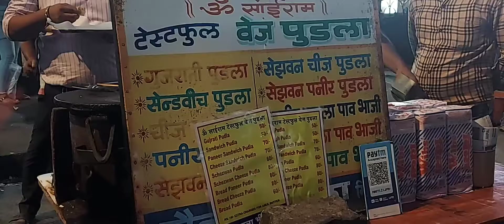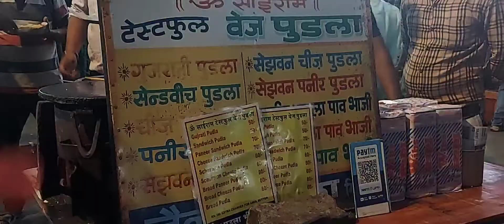Bread Pudla in Mumbai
Location: Om Sai Ram Tasteful Veg Pudla,
Borivali West, Near Indraprasth Shopping Center, Opposite Moksh Plaza.